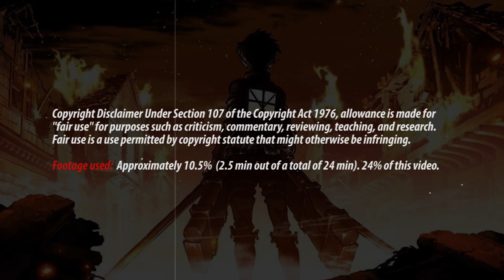ATTACK ON TITAN Season 1 Episode 6 | REACTION/REVIEW | *First Time Watching*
First time watching Attack On Titan (Shingeki No Kyojin). This is our Reaction to and Review of the 6th episode of Attack On Titan. Let's see what it's all about!

ATTACK ON TITAN Season 1 Episode 6 | REACTION/REVIEW | *First Time Watching* - S01EP06

Timestamps:
0:00 Disclaimer I
0:37 Intro
1:44 Disclaimer II
1:49 Reaction
6:26 Review
10:00 Outro

About
Attack on Titan is a manga series created by Hajime Isayama. It is set in a world where humanity lives within cities surrounded by enormous walls that protect them from gigantic man-eating humanoids referred to as Titans; the story follows Eren Yeager, who vows to retake the world after a Titan brings about the destruction of his home town and the death of his mother.

The anime series adapting the manga was produced by Wit Studio and MAPPA.

Or buy it.

Series We Plan To Watch (Votes/Requests):
Game of Thrones
Death Note (Currently Watching)
Attack On Titan (Currently Watching)
One punch Man (Currently Watching)
The Walking Dead
Fate Zero

/Mindgasm